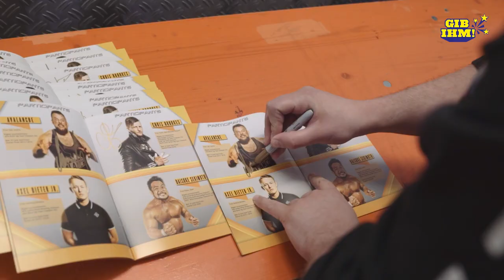wXw 16 Carat Gold 2019 – Die Doku (Trailer)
Westside Xtreme Wrestlings »16 Carat Gold« ist das populärste Wrestling-Festival Europas. Im März 2019 richteten sich die Augen der Wrestling-Szene einmal mehr auf die Turbinenhalle in Oberhausen, wo das Turnier größer und besser denn je stattfinden sollte.

GIB IHM! war am gesamten Veranstaltungswochenende vor und hinter den Kulissen dabei. Herausgekommen ist eine 4-teilige Doku, die Bilder und Einblicke bietet, wie es sie so im Euro-Wrestling noch nicht gegeben hat.

Anhand dreier Perspektiven, die des Wrestlers (Robert »Avalanche« Dreissker), des Offiziellen (Dennis Birkendahl) und des Fans (Francis Meister) bieten wir euch einen einmaligen Blick auf die hiesige Wrestling-Szene. Mit dabei: Die WWE, AEW und NXT UK-Stars WALTER, Marcel Barthel, Alexander Wolfe, Ilja Dragunov, Toni Storm, Killer Kelly, Pentagon Jr. und Fenix, sowie die japanischen Wrestling-Legenden Deisuke Sekimoto, Yuki Ishikawa und viele mehr.

Die Doku könnt ihr ab dem 25. Dezember auf wXwNOW sehen. Ab dem 26. Dezember startet der erste Teil mit freundlicher Genehmigung der wXw auch hier auf GIB IHM!

Frohe Weihnachten!